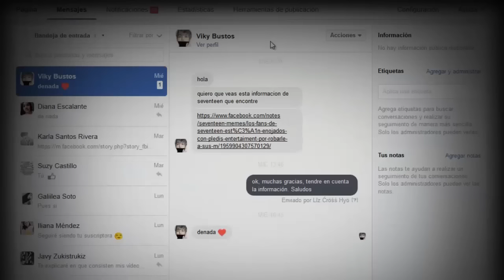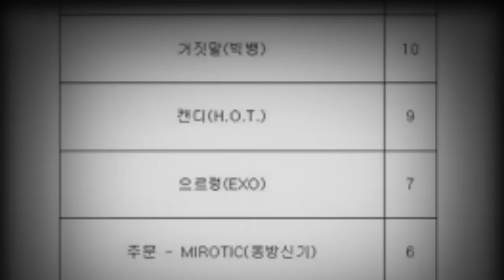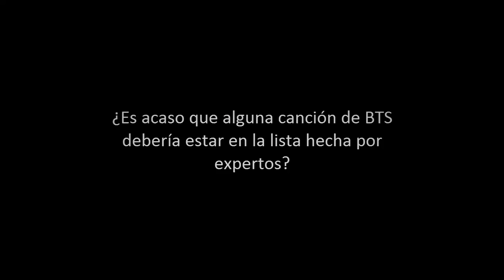👷 ARMY ASUSTADAS POR ENCUESTAS DE EXPERTOS 2017 - [OtitoMola]